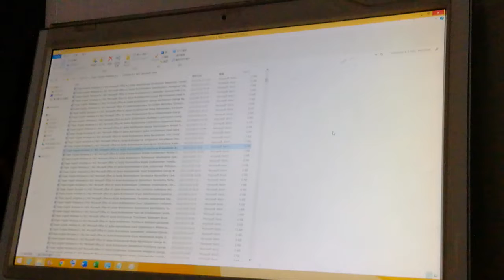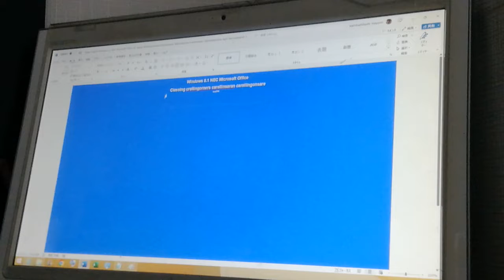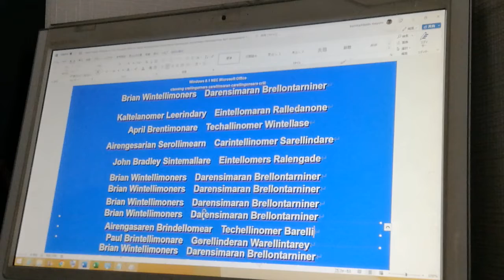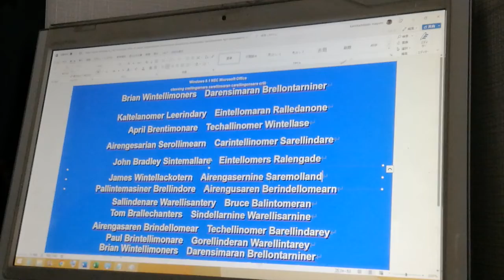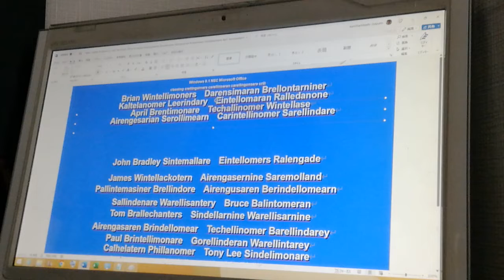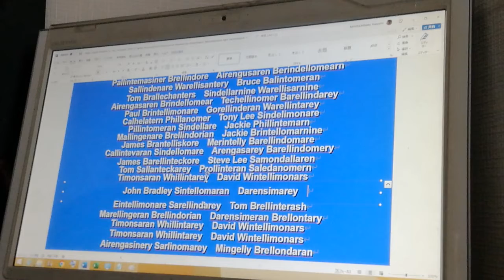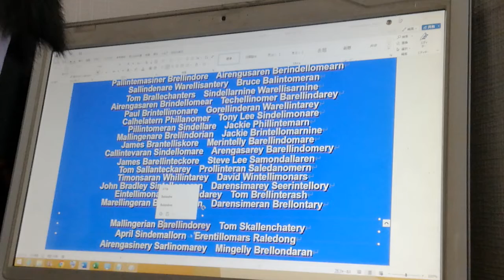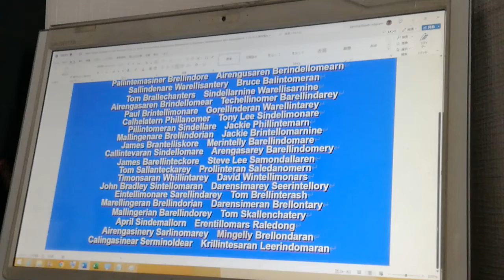English Windows 8.1 NEC Microsoft Office A3 James Wintepkallach Airengarase Sarellanomer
A3

Classing Callengesinar Crill Collingesaran Callengasaran:
Larry Greminollader, Mallengeran Brellindoren, James Wallentockare
David Salentomarn, Callengeran Serminollader, Aingesarner Semillonear